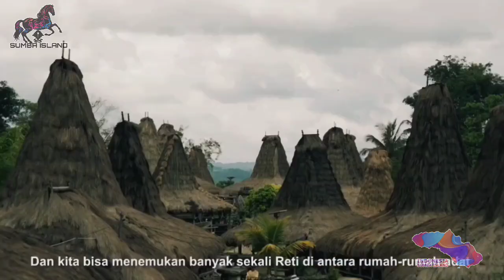Trip sumba island